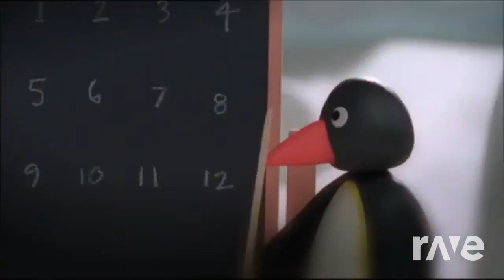Ravedj Disco 7-11